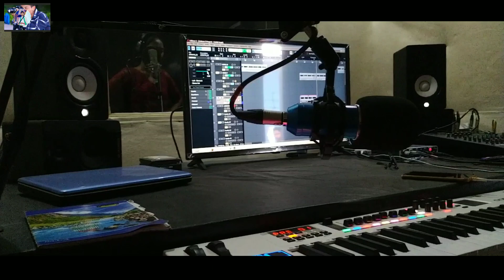Upcoming new two bodo music 2020 official video song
singer
Junmuni
Sanjit
Sansula

music
Amor
Mukanda

lyrics
Sanjit
prosenjit